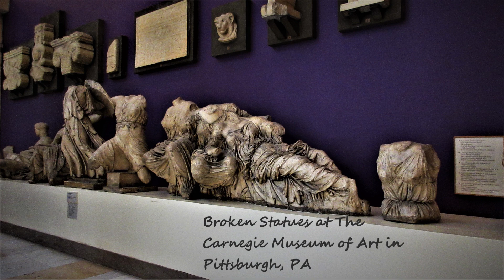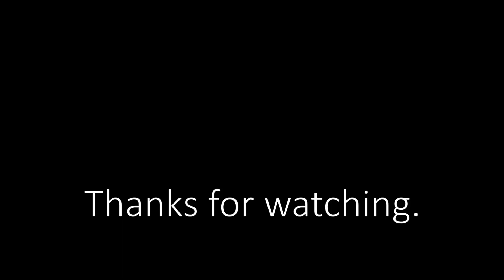My UNIQUE Photographs!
These are basically Random Photos I took from (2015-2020). I took most of them last year. When I see something very Unique or a vision in my head that interests and inspires me, I usually photograph it! These photos I took prove that I have a unique vision and very rare creativity. Enjoy! :D